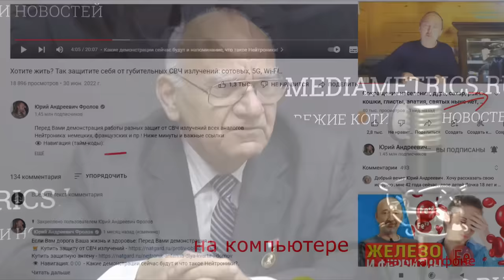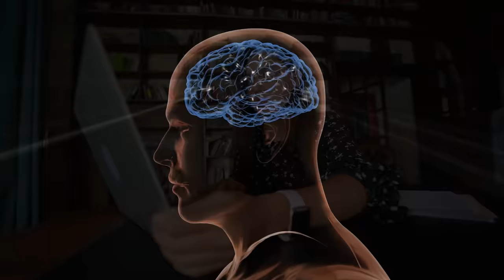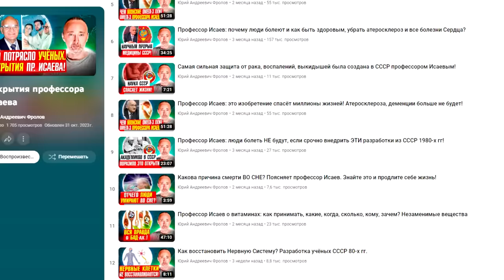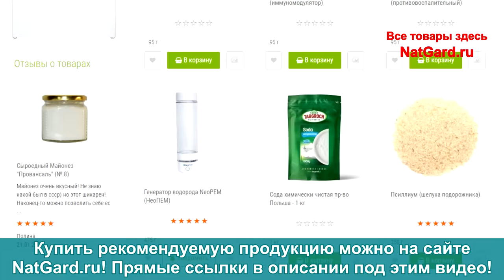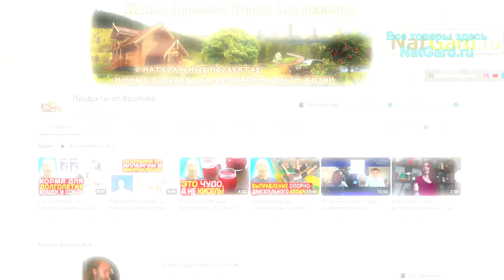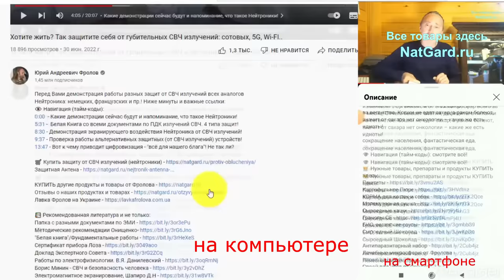Восстановление НЕРВНОЙ системы/ пр. Исаев! Как укрепить нервы и убрать стресс?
Оказывается, нервные клетки восстанавливаются и это доказал легендарный профессор Исаев. Теперь вы будете это знать и смоете исправить, восстановить нервную систему. Ниже даны важные ссылки: